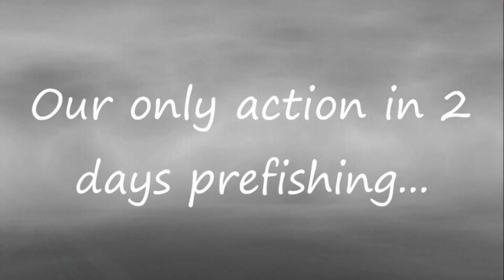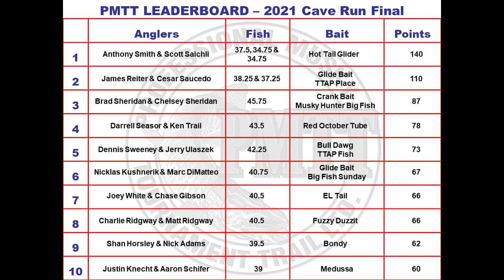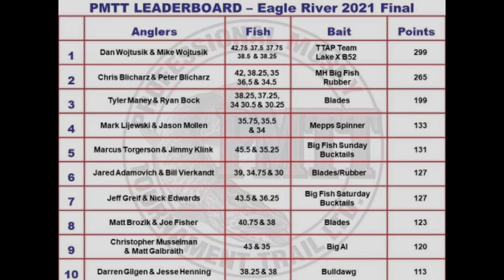PMTT Cave Run & Eagle River/Three Lakes Chain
Our musky season began in April with a trip to Kentucky for the Professional Musky Tournament Trail. Then we head back to our home waters for the 2nd leg. Come along as we try to qualify for the World Championship!